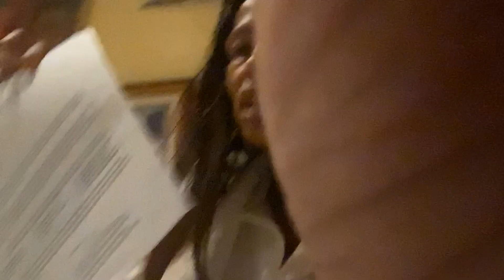Filipina Veteran Enriquez Album 1 Video Song 1 Duet DJ “Tough life, Stay out of the danger Zone”